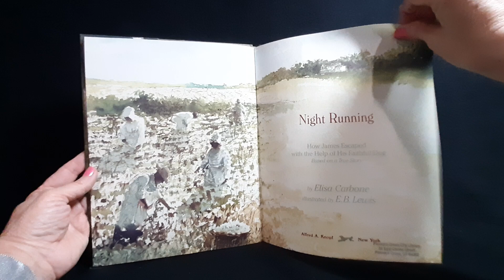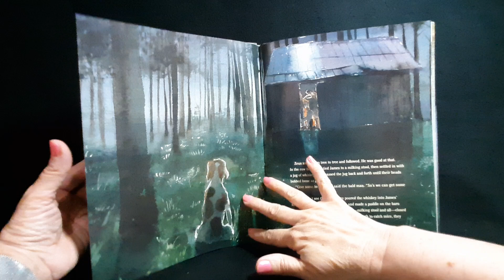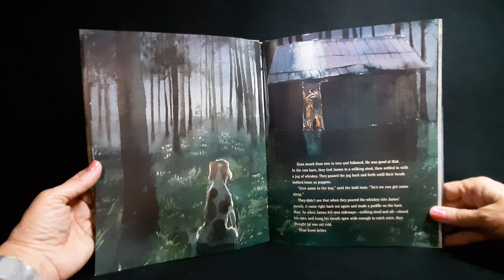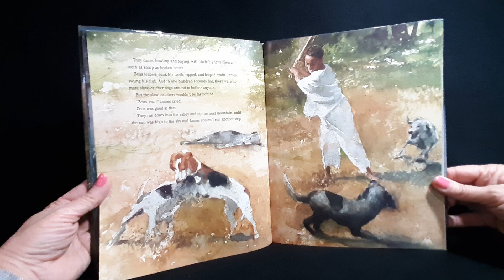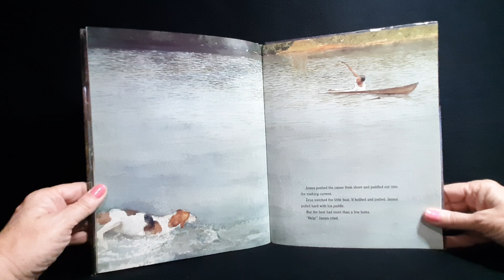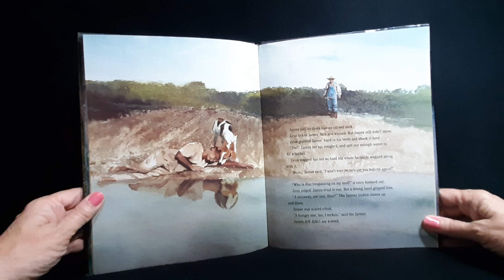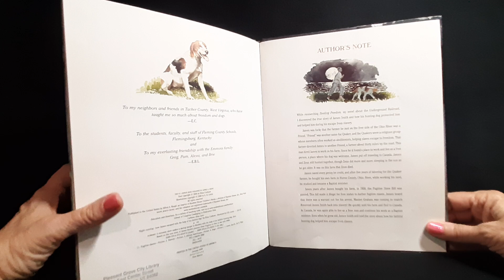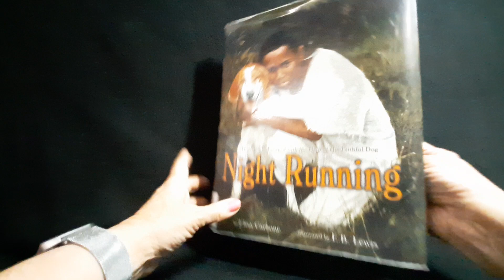Night Running: How James Escaped with the Help of His Faithful Dog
A runaway slave makes a daring escape to freedom with the help of his faithful hunting dog, Zeus. Based on the true story of James Smith's journey from Virginia to Ohio in the mid-1800s.

Text by Elisa Carbone.
Illustrations by E. B. Lewis.

fugitive slaves, slavery, African Americans, dogs